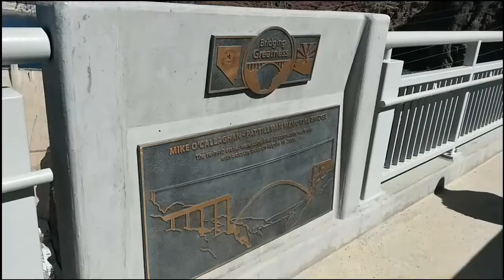Hoover Dam and the Mike O'Callaghan-Pat Tillman Memorial Bridge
The Hoover Dam was constructed between 1931 and 1936 during the depression. The bridge was constructed between 2005 and 2010.